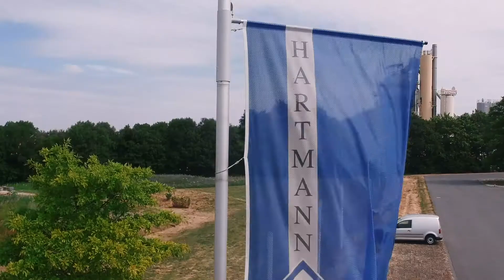FILM INSTITUTIONNEL | HARTMANN TRESORE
Présentation d'une entreprise spécialisée dans la vente de coffre-fort.